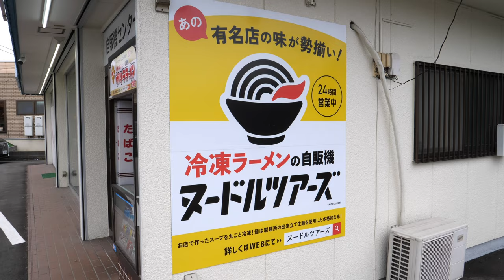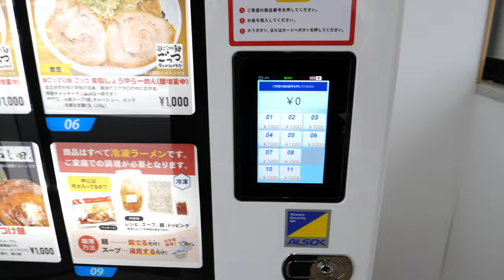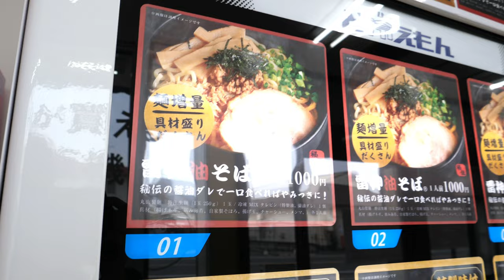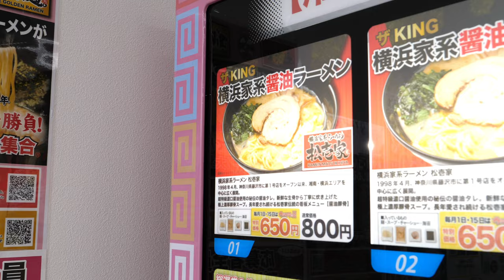岡山【総社市にある冷凍ラーメン自販機のお店 】合計４台設置！お店の様子のみ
総社市溝口92-2

再生リスト